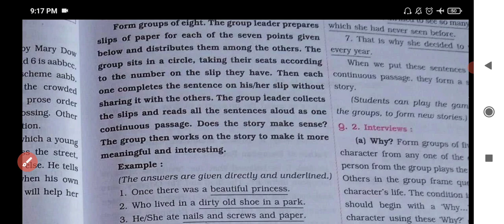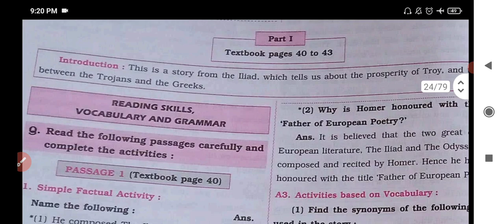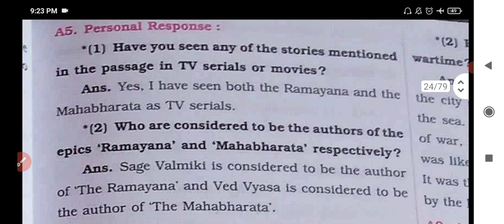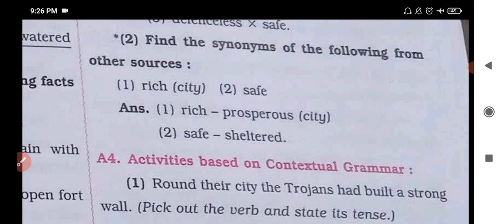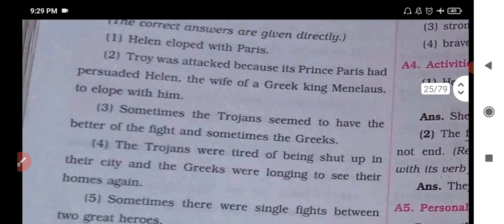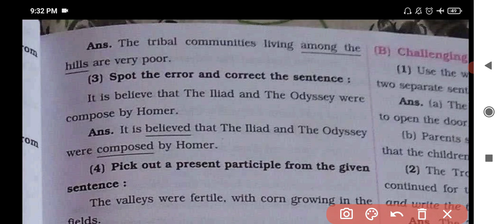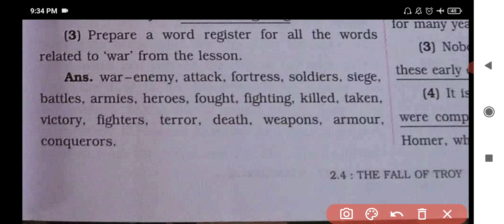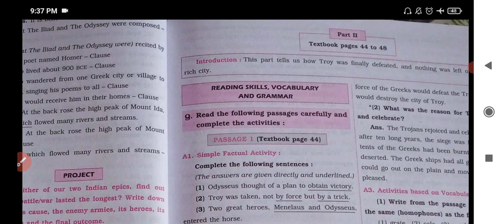Std. 9 | English | Lesson - 2.4 | The Fall of Troy Part - 1 | Digest's Workbook Answers | MH Board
Maharashtra Board

Std9EnglishLesson2.4TheFallofTroyPart 1DigestQuestionsandAnswersMaharashtraBoard